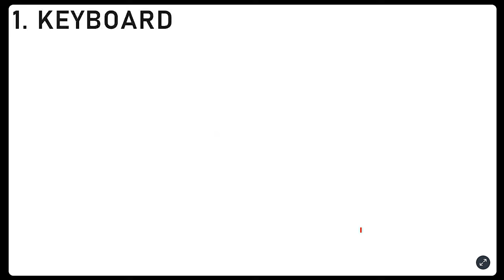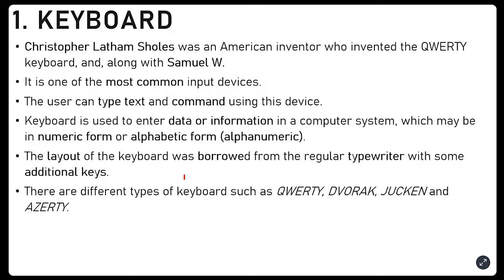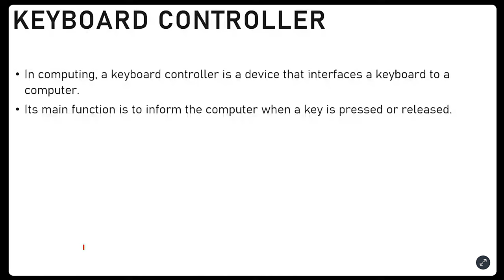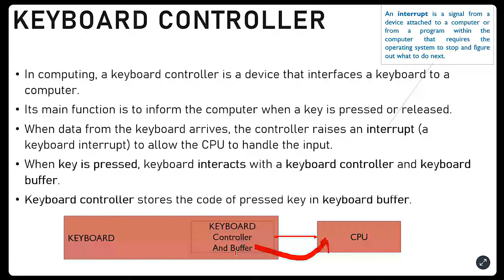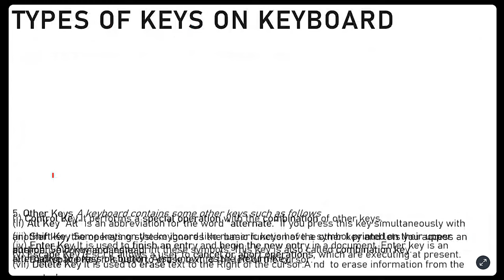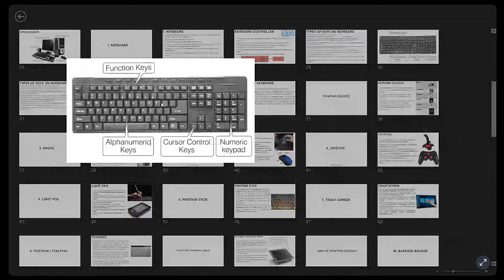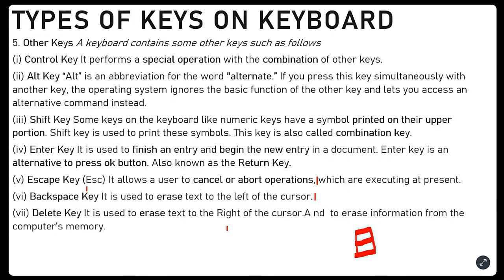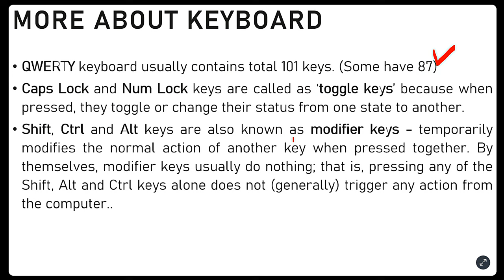Lec 19 | Input Devices - 1 (Keyboard) | By Tawqeer Sir |For JKSSB SSC RRB KPSC UPSC UPPSC BPSC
Lec 19 | What is a Keyboard Input Devices - 1 ( | By Tawqeer Sir |For JKSSB  SSC RRB KPSC UPSC UPPSC BPSC
"Lec 19: Understanding Keyboard Input Devices - Part 1 by Tawqeer Sir for JKSSB, SSC, RRB, KPSC, UPSC, UPPSC, BPSC"
"Mastering Keyboard Input Devices: Tawqeer Sir's Insights (JKSSB, SSC, RRB, KPSC, UPSC, UPPSC, BPSC) - Lec 19"
"Lec 19: Navigating the World of Keyboard Input Devices - Part 1 with Tawqeer Sir for Competitive Exams (JKSSB, SSC, RRB, KPSC, UPSC, UPPSC, BPSC)"
"Cracking Competitive Exams: Tawqeer Sir's Guide to Keyboard Input Devices - Part 1 (JKSSB, SSC, RRB, KPSC, UPSC, UPPSC, BPSC) - Lec 19"
"Understanding Keyboard Technology: A Guide to Input Devices - Part 1 for JKSSB, SSC, RRB, KPSC, UPSC, UPPSC, BPSC (Lec 19)"
"Lec 19: Exploring Keyboard Input Devices - Part 1 for Competitive Exams with Tawqeer Sir (JKSSB, SSC, RRB, KPSC, UPSC, UPPSC, BPSC)"
"Computer Essentials: Introduction to Keyboard Input Devices - Part 1 for JKSSB, SSC, RRB, KPSC, UPSC, UPPSC, BPSC (Lec 19) by Tawqeer Sir"
"Enhancing Typing Skills: Tawqeer Sir's Insights on Keyboard Input Devices - Part 1 for Competitive Exams (JKSSB, SSC, RRB, KPSC, UPSC, UPPSC, BPSC) - Lec 19"
"Lec 19: Competitive Exam Prep - Mastering Keyboard Input Devices - Part 1 (JKSSB, SSC, RRB, KPSC, UPSC, UPPSC, BPSC) with Tawqeer Sir"
"Keyboard Input Devices Demystified: A Guide by Tawqeer Sir for JKSSB, SSC, RRB, KPSC, UPSC, UPPSC, BPSC (Lec 19)"
"Computer Literacy: Unraveling Keyboard Input Devices - Part 1 for Competitive Exams (JKSSB, SSC, RRB, KPSC, UPSC, UPPSC, BPSC) - Lec 19"
"Typing Made Easy: Insights by Tawqeer Sir on Keyboard Input Devices - Part 1 for JKSSB, SSC, RRB, KPSC, UPSC, UPPSC, BPSC (Lec 19)"
"Comprehensive Understanding of Keyboard Input Devices - Part 1 for Competitive Exam Success (JKSSB, SSC, RRB, KPSC, UPSC, UPPSC, BPSC) with Tawqeer Sir - Lec 19"
"Tawqeer Sir's Lec 19: Exploring the Essentials of Keyboard Input Devices - Part 1 for Competitive Exams (JKSSB, SSC, RRB, KPSC, UPSC, UPPSC, BPSC)"
"Competitive Exam Essentials: Mastering Keyboard Input Devices - Part 1 with Tawqeer Sir (JKSSB, SSC, RRB, KPSC, UPSC, UPPSC, BPSC) - Lec 19"
"Lec 19: Understanding Keyboard Technology - Essential Knowledge for Competitive Exams (JKSSB, SSC, RRB, KPSC, UPSC, UPPSC, BPSC) by Tawqeer Sir"
"Improving Typing Skills with Tawqeer Sir: Lec 19 on Keyboard Input Devices - Part 1 for JKSSB, SSC, RRB, KPSC, UPSC, UPPSC, BPSC, and Beyond"
"Lec 19: Mastering Typing Basics - Keyboard Input Devices - Part 1 for Competitive Exams (JKSSB, SSC, RRB, KPSC, UPSC, UPPSC, BPSC) with Tawqeer Sir"
"Keyboard Input Devices Decoded - Part 1: Tawqeer Sir's Insights for Competitive Exams (JKSSB, SSC, RRB, KPSC, UPSC, UPPSC, BPSC) - Lec 19"
"Lec 19: Navigating the World of Typing - Keyboard Input Devices - Part 1 for Competitive Exams with Tawqeer Sir (JKSSB, SSC, RRB, KPSC, UPSC, UPPSC, BPSC)"